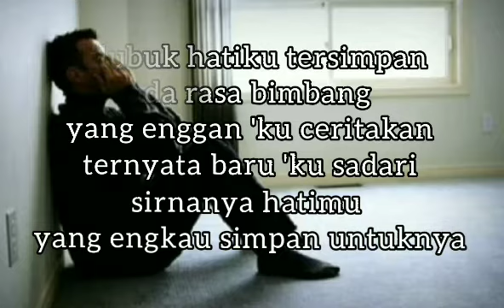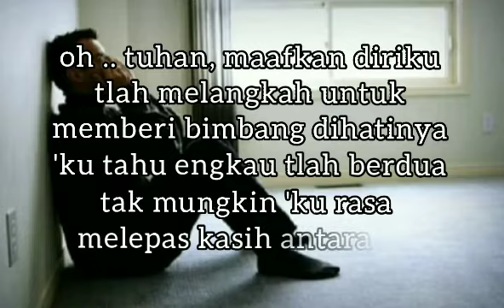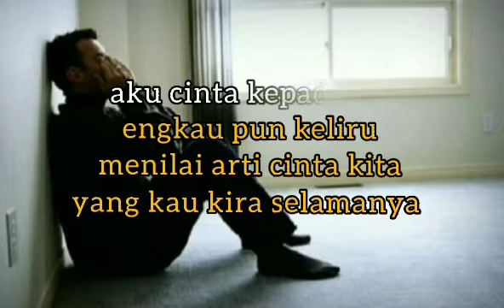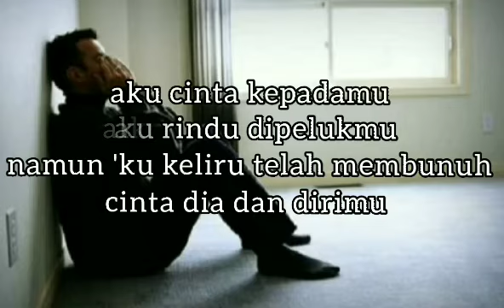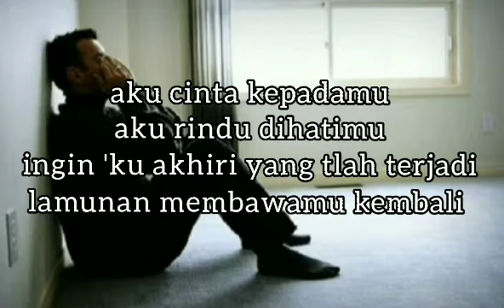JAVA JIVE - KELIRU - lirik